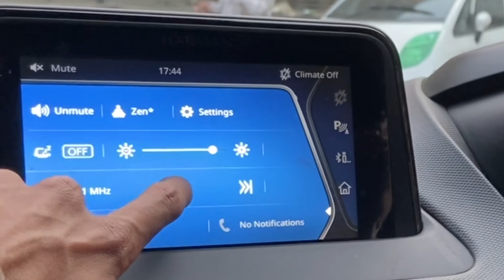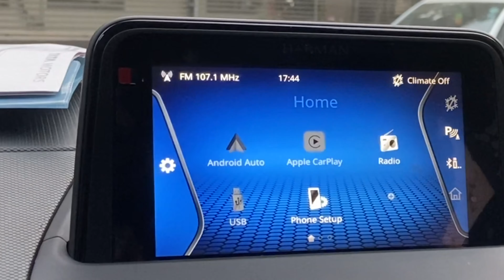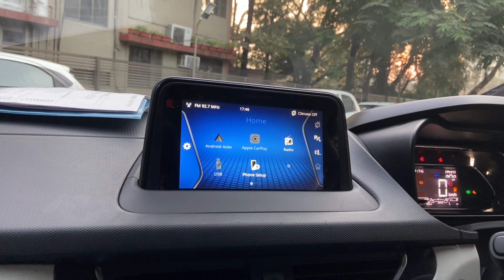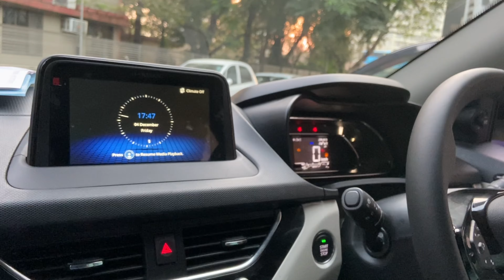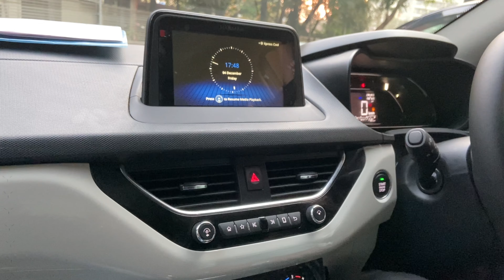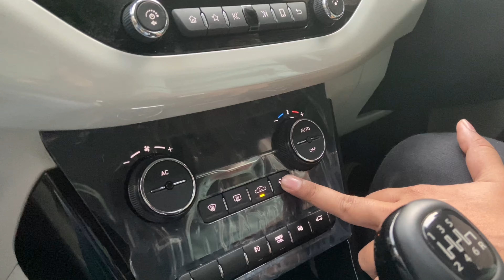Delivery के समय कैसे मिलेगा Tata Nexon Car का पूरा Demo Details में।Full detailed Features explained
This Car Model is Tata Nexon XZ +(O) .
Is video me maine bataya hai ki kis tarah se apko tata ki car ka full delivery ke time pe demo milta hai aur apko kya kya sawal unse puchna chaiye aur kya kya janna apke liye jaruri hai. Hope You ll like the video and get the Takniki gyan related to cars and its delivery. Thankyou.

👍 Like this Video to Appreciate my Efforts for you Comment to recommend New Tech Topics and your demands Subscribe Takniki Roshan for more Tech, Tips and Tricks Videos Also, Tap on the Digital Mandir ki Ghanti 🔔 for Technical Aashirwad as Daily Notifications.